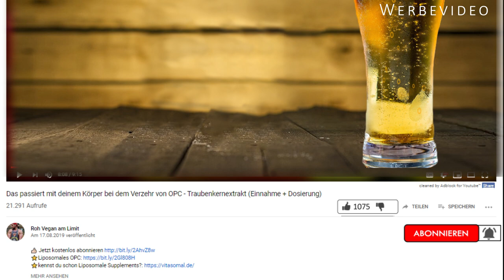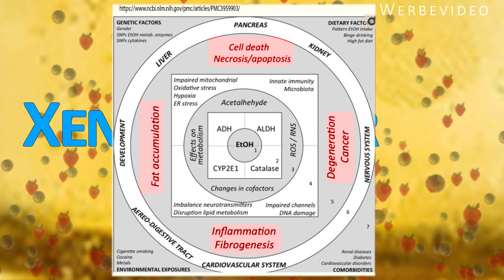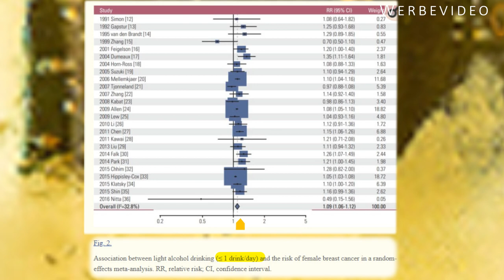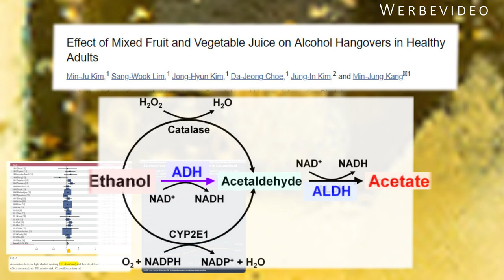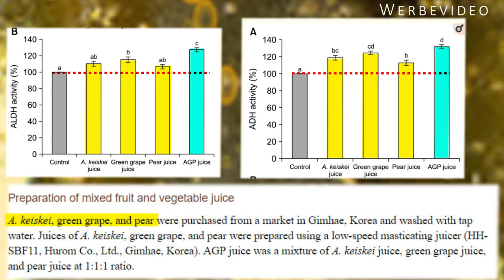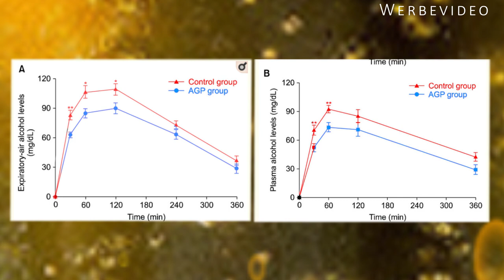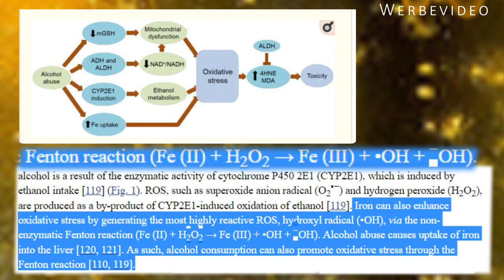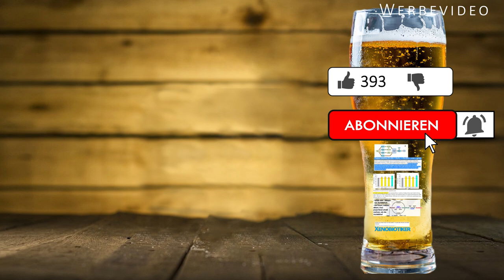Mit diesen 3 Mitteln entgiftest du Alkohol am schnellsten - wissenschaftlich geprüft!